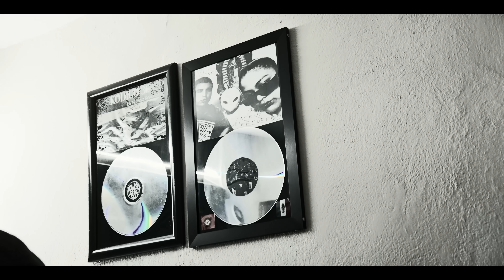Toser One x Zxmyr x Abril Mancilla - Lo Que Fue Ya Fue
Escucha a ToserOne

Mezcla & Master: Alan Ledesma
Beatmaker:  @AgwBeats
Producción de Video:
Film y Edición: Omar Amaro
Director Ejecutivo: Alan Rodrigo Ledesma Rios, Daniel Takenaga.